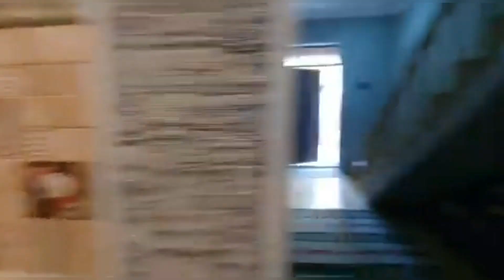Növbəti 4 otaqli kupçali Ev kanalimizda 055 339 68 99 Elşən Xirdalan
Xırdalanda 7 saylı məkdəbə dayanacağa yaxı 2 mertebe 4 otaqlı ev satılır. Sənət kupca. Qiymət 69000 manat
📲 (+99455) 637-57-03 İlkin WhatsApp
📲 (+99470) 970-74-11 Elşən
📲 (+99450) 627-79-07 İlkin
📲 (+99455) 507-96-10 WhatsApp  Reklam Xidməti (Kanalda Video yerləşdirilir)
☝ Istənilən vaxt zəng edə bilərsiniz!
Xirdalan əmlak Tv
xirdalan emlak tv
əmlak kanali,
əmlak az həyət evləri,
əmlak satişi,
emlak az heyet evleri,
bina evi,
bina evleri,
həyət evi,
həyət evlərin satişi,
həyət evləri,
heyet evi,
heyet evleri,
heyet evlerin satisi 2021,
mənzil,
mənzil satişi,
mənzillərin satişi,
mənzil məsələləri,
menzillerin satisi,
xirdalan emlak,
xirdalanda heyet evleri,
xirdalanda evler,
xirdalan evler,
xirdalan kristal absheron,
əmlak kanali,
əmlak satişi,
bina evi,
bina evleri,
həyət evi,
həyət evlərin satişi,
həyət evləri,
heyet evi,
heyet evleri,
mənzil,
mənzil satişi,
mənzillərin satişi,
mənzil məsələləri,
menzillerin satisi,
xirdalan emlak,
xirdalanda heyet evleri,
xirdalanda evler,